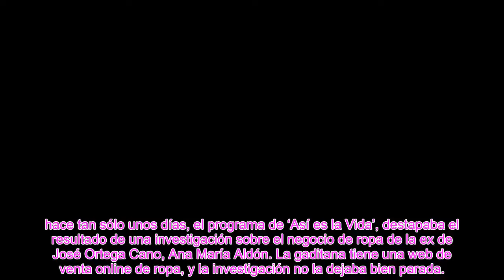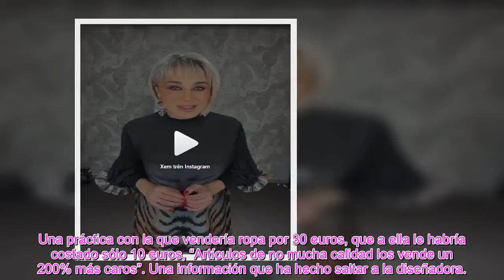Ana María Aldón suplica por su hijo tras destaparse la estafa de su negocio! “le habéis dañado”